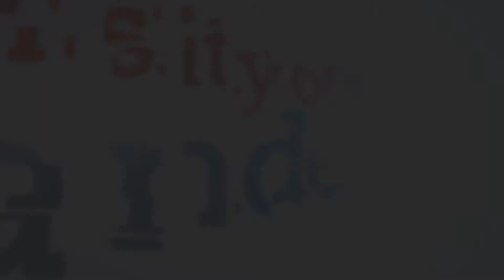International Center for Sustainability Across the Curriculum Conference